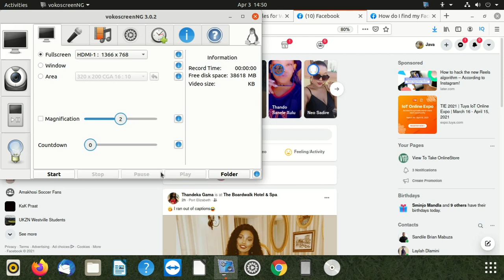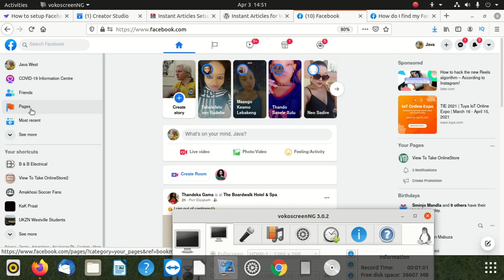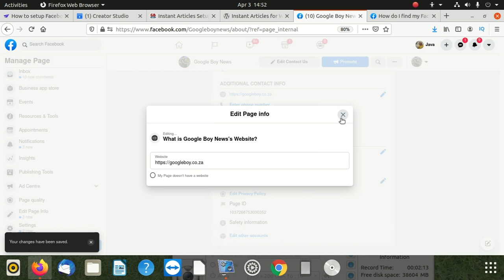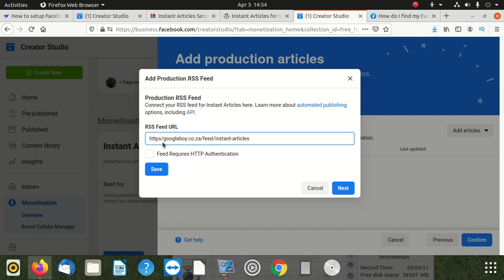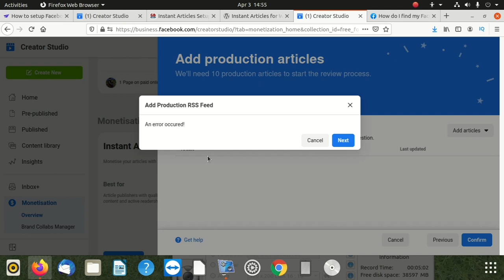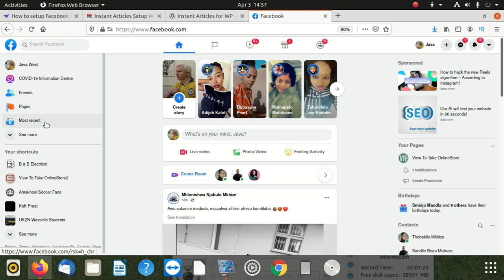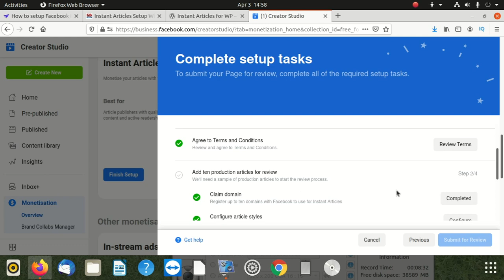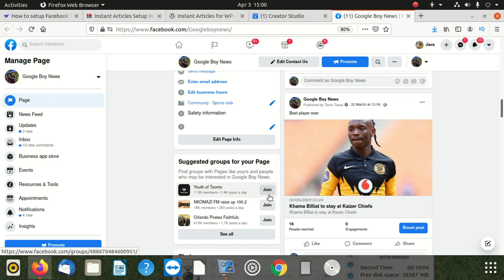Where do I find my Facebook page ID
To find your Facebook Page ID, you can follow these steps:

Log in to Facebook: Go to the Facebook and log in to your account using your username and password.

    Navigate to Your Page: Once you are logged in, navigate to the Facebook Page for which you want to find the ID. You can do this by searching for your page in the Facebook search bar or by clicking on your page from the list of pages you manage.

    View Page Source: Once you are on your Facebook Page, right-click on any empty area of the page and select "View Page Source" from the context menu. Alternatively, you can use the keyboard shortcut "Ctrl + U" (Windows/Linux) or "Command + Option + U" (Mac) to open the page source.

    Find the Page ID: In the page source, press "Ctrl + F" (Windows/Linux) or "Command + F" (Mac) to open the search bar. Type "page_id=" in the search bar and press Enter. This will highlight the Page ID in the page source.

    Copy the Page ID: The Page ID will be a long string of numbers after "page_id=". Copy this number to your clipboard.

Verify the Page ID: To ensure that you have the correct Page ID, you can paste it into the address bar of your browser after " and press Enter. If it takes you to your Facebook Page, then you have the correct ID.

Alternatively, you can use online tools that help you find your Facebook Page ID by simply entering your Facebook Page URL. Just search for "Find Facebook Page ID" in your preferred search engine, and you will find various online tools that can assist you with this task.

Please note that Facebook occasionally updates its interface, so the steps mentioned above may vary slightly over time. However, the general process of finding your Facebook Page ID through the page source remains consistent.